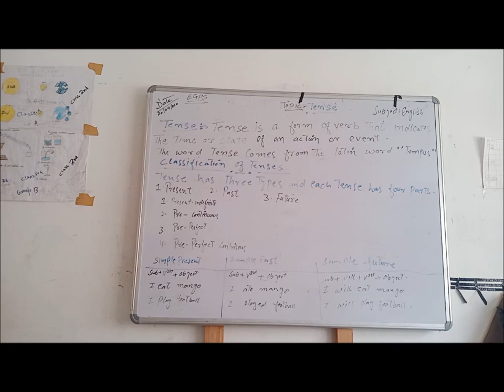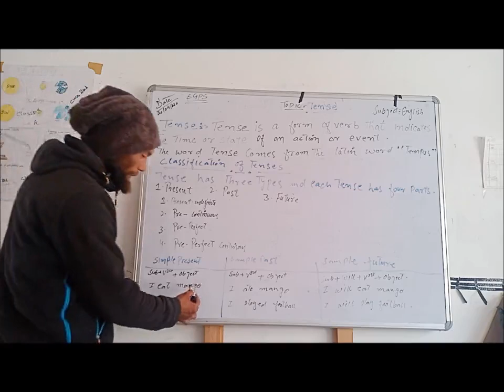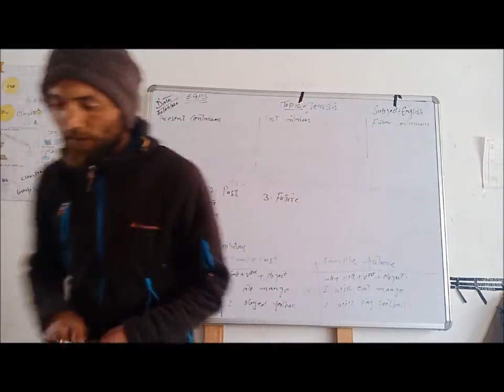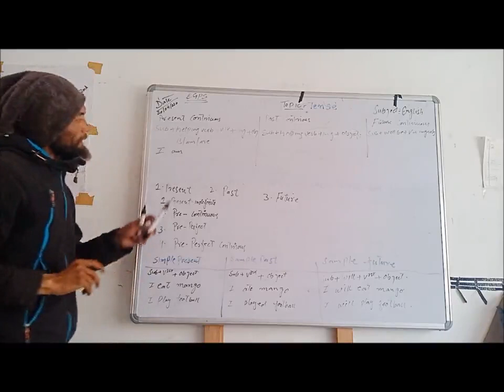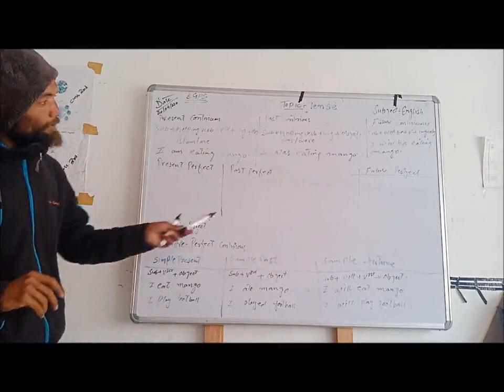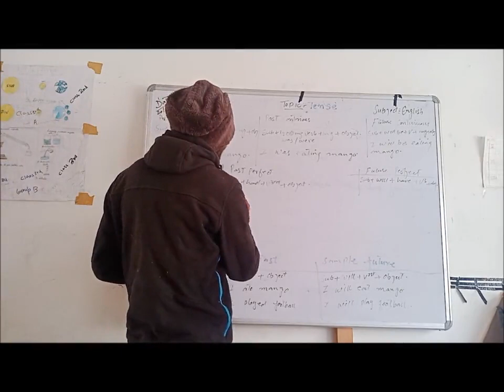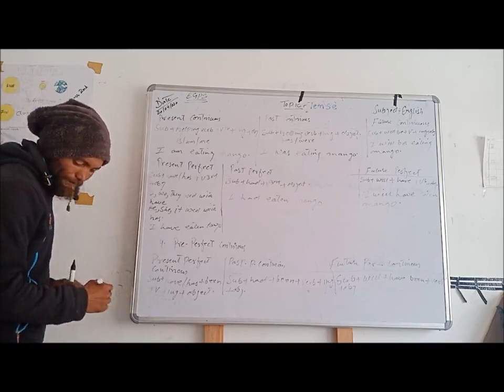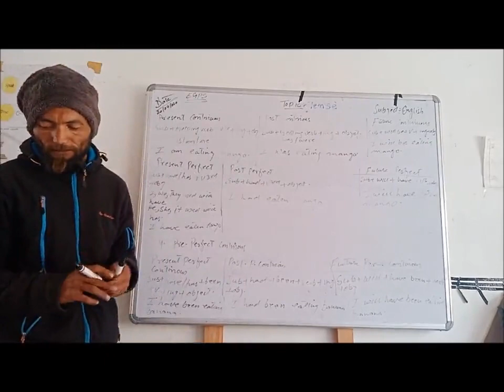EGPS | Online Lecture | Grammar Lecture | Class 5th-8th | Tenses | Akbar Ali Radhey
Verb Tenses. Verbs come in three tenses: past, present, and future. ... The present tense is used to describe things that are happening right now, or things that are continuous. The future tense describes things that have yet to happen (e.g., later, tomorrow, next week, next year, three years from now).